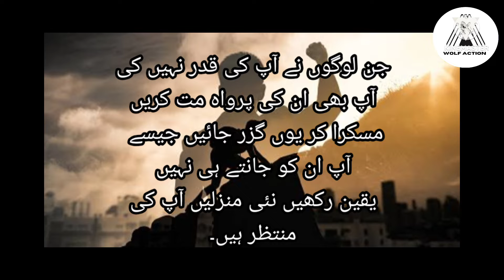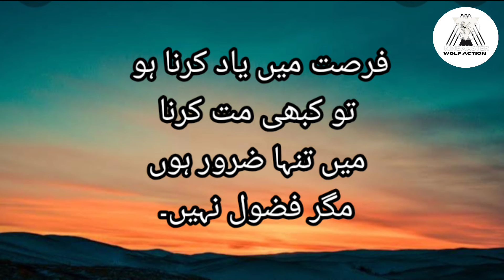Best quotes and Motivational video,...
Hey guys today i bring best quotes and Motivational video for you people